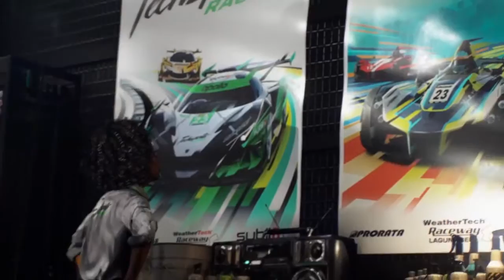Forza Motorsport - Official 4K Series X Announcement Trailer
Witness the power of Xbox Series X through Forza Motorsport, published by Turn 10 Studios. Automotive entertainment is reimagined for a new generation.